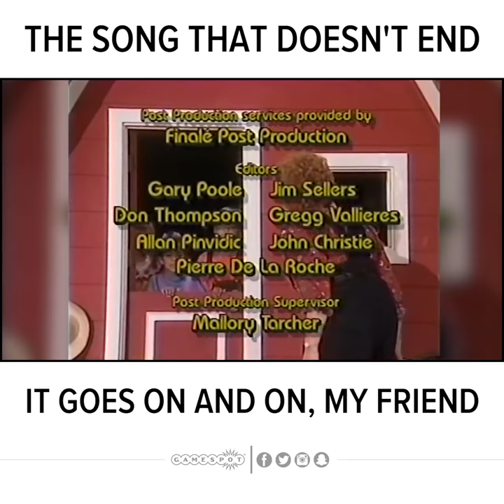The Song That Doesn't End! Lamb Chop's Play Along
If you haven't already subscribed, please do so,  I won't force anyone to subscribe to my channel unless you know you definitely want to see the footage I upload whatever it might be, children in my classroom, a vacation trip with mine, or other children and their friends, I do chaperone for schools that need one or more days of that service.

Shari Lewis voiced characters in the show Lamb Chop's PlayAlong

Don't like something posted?  there should be something you like

***VIDEOS FROM PERFORMERS OR AMUSEMENT PARKS KNOW THAT VIDEOS ARE SHARED ALSO COMMENTS ARE VIEWED BY ARTISTS**

We recommend having a nice set of headphones or surround sound system to hear some of this beautiful audio

Questions about how videos are acquired: Agencies will send videos to me I have a choice of editing them or keeping them as-is and yes sometimes videos with copywritten audio sent get violations or blocked worldwide.

KEEP COMMENTS CLEAN! DON'T DISRESPECT MODERATORS!

 I HAVE SOMETHING EVERYONE SHOULD LIKE (DIFFERENT VENDORS)

IF YOU UNSUBSCRIBE YOU WILL BE BACK!

CHANNEL STARTED  JULY 16 2004+

Don't Forget BELL ALERTS!

 ADULT MANAGERS & MODERATED FOR CHILD SAFETY!

ALL AGES MAY VIEW THIS CHANNEL

IGNORANT COMMENTS DELETED!

 NOT ALL VIDEOS ARE UPLOADED ON THE SAME DAY OF SHOOTING!

PLACES:   AMUSEMENT PARKS - MALLS - TRANSPORTATION -SCHOOLS & STUDENTS - TOURIST STOPS - FAMILY CELEBRITIES & FOOD - CONSTRUCTION AREAS-TOYS